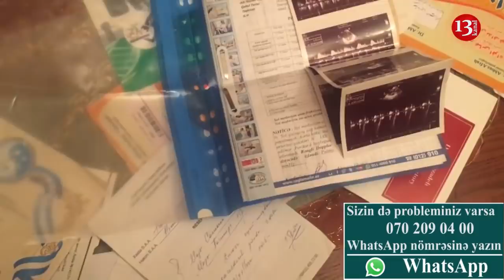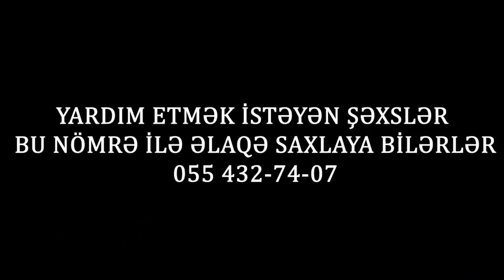ZAMİNİN ANASI SİZƏ SƏSLƏNİR:"Xahiş edirəm, yardım edin, balam sağalsın, yanımda olsun"